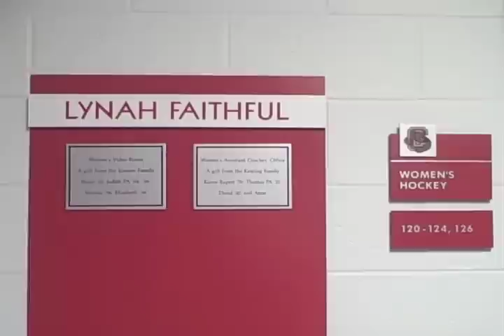The pressure to play comes from within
ITHACA, NY— The whistle blows. Its 6:45 p.m. and practice is over. As the other teammates walk leisurely to the locker room, Melanie Jue sprints. She rips off her cleats, drops her stick and flies through the silver painted halls. She cannot be late.  I have to run to the ice, she said. Jue laces up her skates, puts on her gear and makes it, but not without her other stick first.